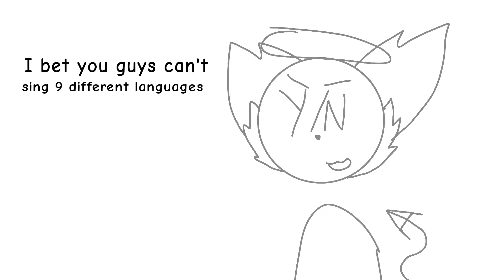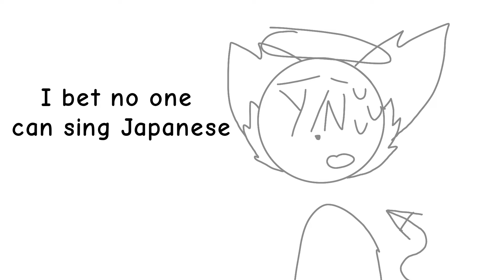We can speak every language Y/N (Teacher) | Trend | Gift | This took FOREVER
THIS TOOK 2000 BRAINCELLS

App Used: Flipaclip
Time: 2 hours and 20 minutes
Fps: 12
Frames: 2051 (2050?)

Music goes to respectful owners :)